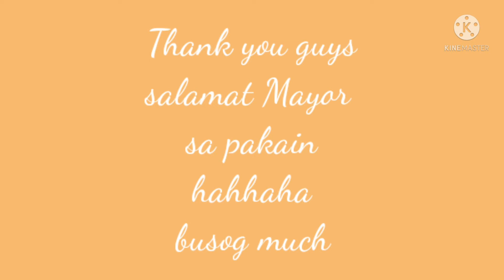Masarap pero ang anghang..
Live cooking